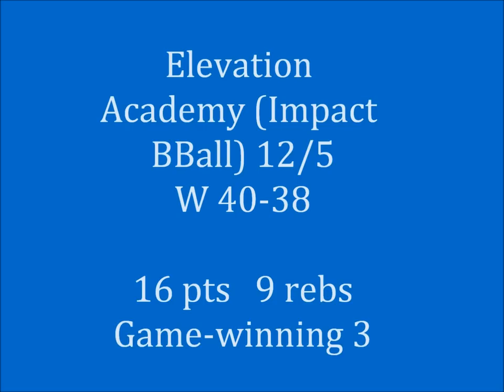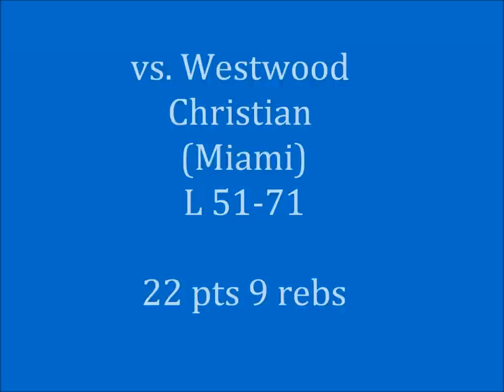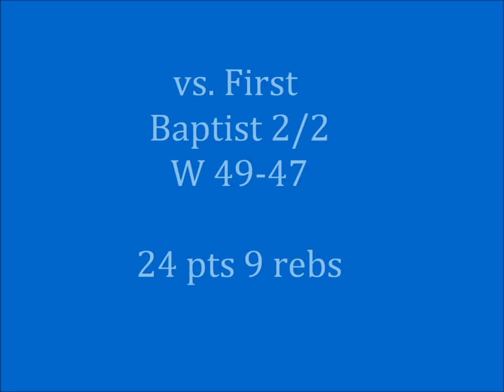Joe Guernsey Senior Basketball Highlight Reel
Committed to Ave Maria University
#40 6'8 190 lb. Senior
Donahue Academy of Ave Maria
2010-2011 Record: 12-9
Coach Barrett Elkins
Stats: 16 PPG 10.5 RPG

Music: Anno Domini Beats Return of the King, Kingdom of Hearts, Battle Royale